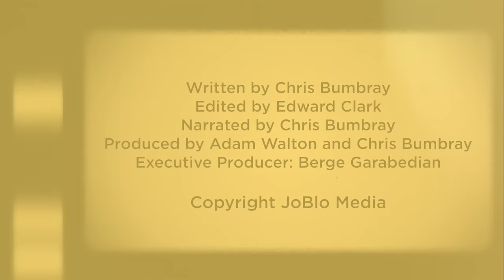Go: Doug Liman's Cult Classic Is The Best Christmas Movie You Never Saw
Ah yes, nothing says Christmas like drug deals gone wrong, psychic and possibly murderous) cats, a car chase on the Vegas strip, kung Timothy Olyphant, touchy-feely cops and underground raves. This week’s Best Movie You Never Saw is a Christmas Movie like no other, Doug Liman’s 1999 cult classic Go, starring Katie Holmes, Timothy Olyphant, Scott Wolf, and Sarah Polley. A huge flop when originally released, it’s a Christmas classic that’s just aching to be rediscovered, as we explain in this episode of The Best Movie You Never Saw, which is written and narrated by Chris Bumbray, and edited by Edward Clark.